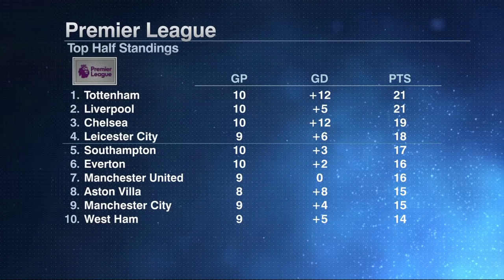Southampton vs. Man United: Edinson Cavani is a difference-maker – Jurgen Klinsmann - | ESPN FC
Edinson Cavani comes off the bench to inspire a stunning Manchester United comeback as they turn around a two-goal deficit to secure a superb 3-2 victory at Southampton. Jurgen Klinsmann joins ESPN FC’s Dan Thomas, Gab Marcotti and Shaka Hislop to reflect on a thrilling encounter at St. Mary’s and praises the attitude of “difference-maker” Cavani and his instant impact off the bench.